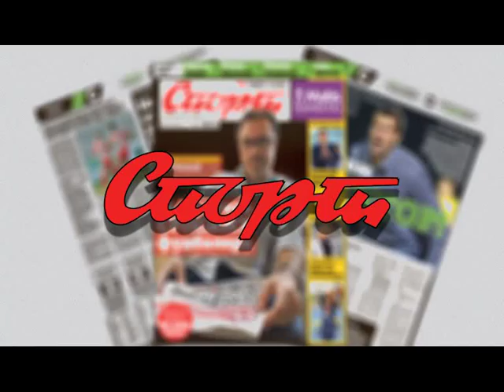SPORT NOVINE 22 10 2015 16H listanje